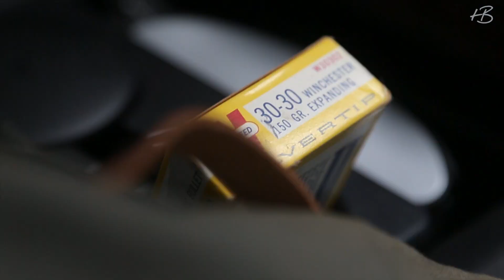Lederjacke Oregon by Heinz Bauer Manufakt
Pfedeleder Lederjacke Oregon Beschreibung

In der Verarbeitung ist uns keine Mühe zu groß, um Ihren Nutzen zu maximieren. Oregon wird aus zweifach gewaschenem Pferdeleder gefertigt und ist die moderne Interpretation des Parkas. Neben der abnehmbaren Kapuze gibt es zusätzlich unser abnehmbares Windschott.

Bequeme Golffalten im  Rückenteil, Kordelzug in der Taille und elastische Windstopper in den Ärmeln lassen die Oregon nicht nur cool aussehen, sondern geben der Jacke optimale Funktion das ganze Jahr über. Für die kalte Jahreszeit kann die Oregon optional auch mit einer warmen Fellinnenjacke ausgestattet werden.